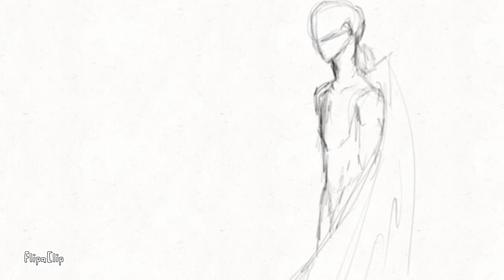Attempting to animate (WIP)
First time animating, I’m still working on it. Hopefully I’ll finish :))

:D